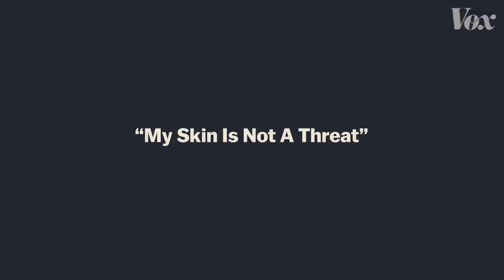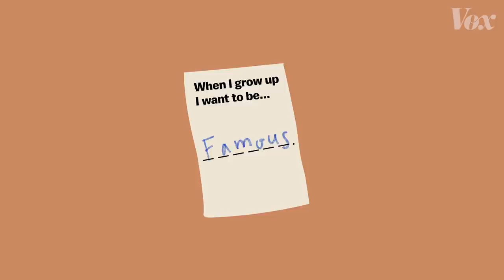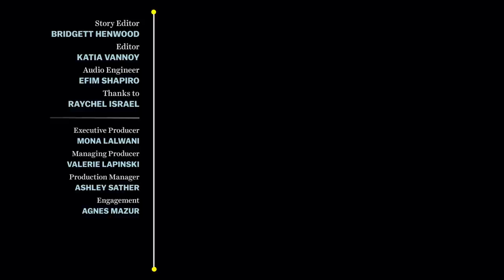What Black Lives Matter means to an 11 year old - agosto 2020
Eleven-year-old Jolia Bossette on being a Black kid in America.

Welcome to our first-ever week of programming for kids!

The killings of George Floyd, Breonna Taylor, and hundreds of other Black Americans at the hands of police officers have inspired protests across the country and around the world.

The news coverage has been impossible for most of us to ignore, and it begs the question: How are kids, especially Black kids, processing this reality? How do they make sense of these deaths and the systemic factors that made them possible?

In June of 2020,11-year-old Californian Jolia Bossette decided to use her fifth-grade graduation speech as an occasion to give voice to her thoughts and feelings. In her speech, she reminisced about how she was "the cutest thing," as a toddler and asked, "But when did I stop being cute and start being scary?"

"Does my dad scare you? Does my mom scare you? Does my auntie scare you? Because let me tell you something: We are not scary."

Check out Vox’s Today Explained podcast, which features a great episode for all ages about racial justice in the US

Historian Michael Kazin explains how the Black Lives Matter movement fits into the tradition of American political and cultural movements, (Vox)

We designed these episodes for kids ages 9-13, but we hope all of our audience enjoys them! You can find all of our kids videos

You may notice that comments are disabled on our kids’ videos. This is a default function of YouTube for kids' programming.

If you’re a parent, educator, or a kid at heart, please sign up for our newsletter for updates on all of our upcoming kids’ programming at Vox, from podcasts to videos to new shows